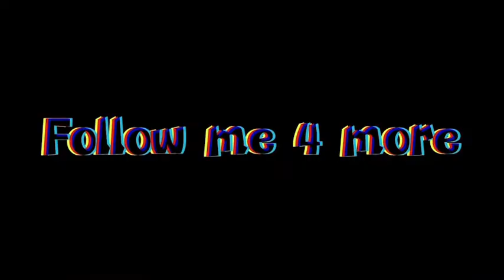My Q&A…get to know me !! 💗✨🥰